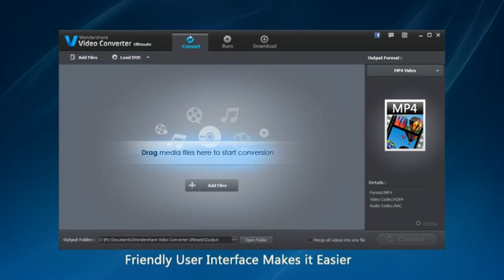Wondershare Video Converter Ultimate - 30X faster conversion speed, ZERO quality loss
30X Conversion Speed - much faster than other converters with amazing results

Convert Video/Movie Files Between: AVI, WMV, MP4, MOV, MPEG-4, MTS/M2TS, FLV, M4V, H264, AVCHD, DVD, VOB, ISO, MKV, DIVX, VTS, MOD, TOD etc.

Edit Video faster and easier with our built-in Editor

All-in-1 DVD Solutions - Convert/copy homemade DVD & burn video to DVD.

Enjoy Your Video Everywhere - Support any popular devices and apps.